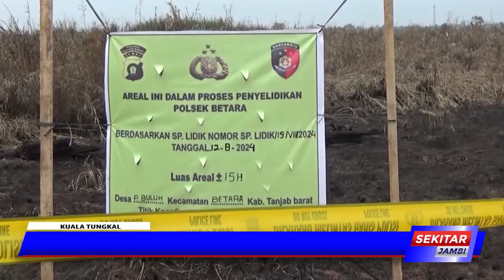100 HEKTAR LAHAN TERBAKAR DAN DUA PELAKU BERHASIL DIAMANKAN POLISI